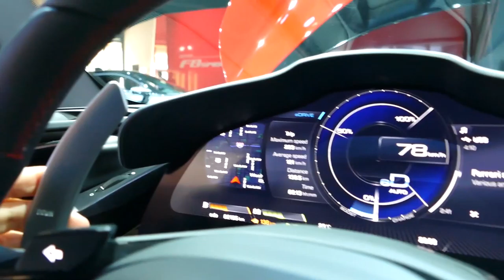A Maranello è arrivato l'UNIVERSO FERRARI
Grande esposizione per i 90 anni della rossa di Maranello con "Universo Ferrari". Servizio di Marco Amendola